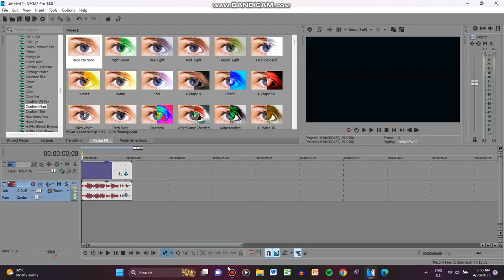How To Make Jormulator V4